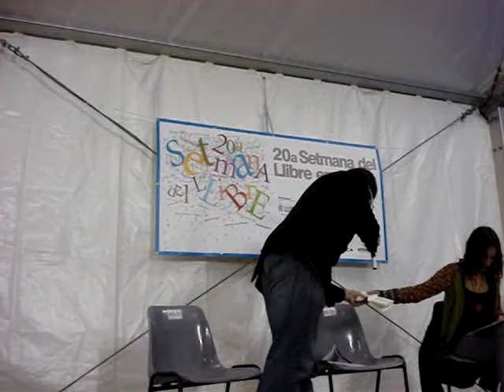Jaume C. Pons Alorda i Blanca Llum Vidal a la Setmana del Llibre en Català (7/15)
Recital en motiu de la presentació de La cabra que hi havia de Blanca Llum Vidal i Els estris de la llum de Jaume C, Pons Alorda, a la 20a Setmana del Llibre en Català de Palma, divendres dia 13 de març de 2009, al Pati de la Misericòrdia.